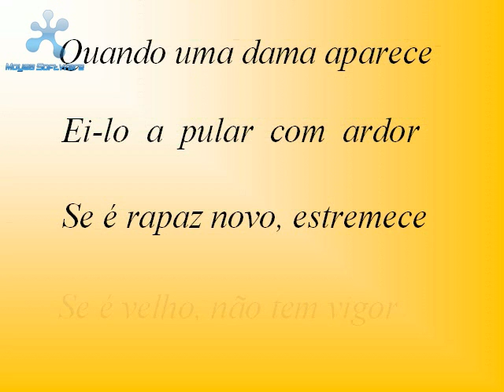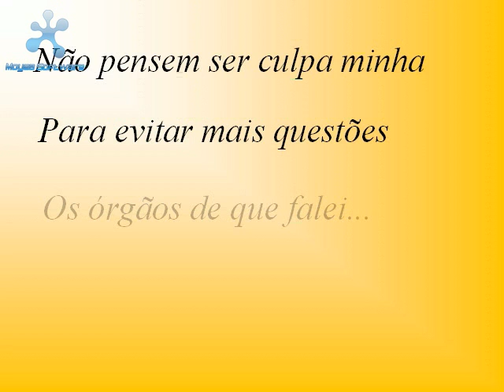Poema Bocage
Poema do Bocage